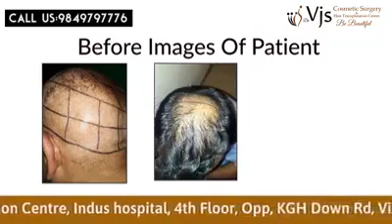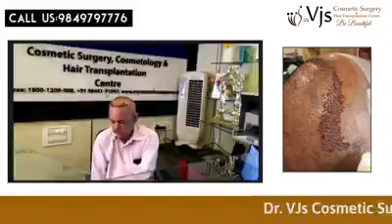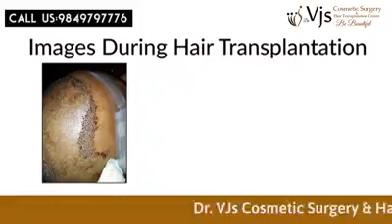Life Changing Hair Transformation | Hair Transplant Cost in Parvatipuram Manyam | Vjs Clinics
Journey with us as we present an inspiring transformation story from an Australian guest who chose Vj's Clinic for a life-changing hair transplant.

In this heartfelt video, he shares his experience and unveils remarkable before-and-after images that will leave you in awe.

Watch as he talks about the incredible journey of hair transplant & Hair Transplant Cost in Parvatipuram Manyam, at Vj's.

This video is a testament to the life-changing impact of a successful hair transplant. Witness the incredible results and listen to the heartfelt story that transcends borders.

Your own hair transformation journey might just be a click away – watch now!